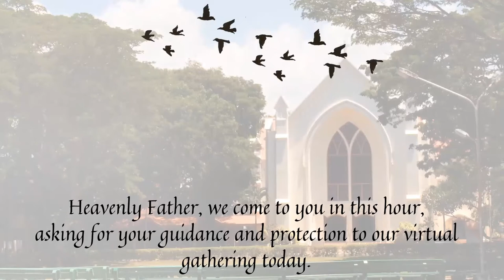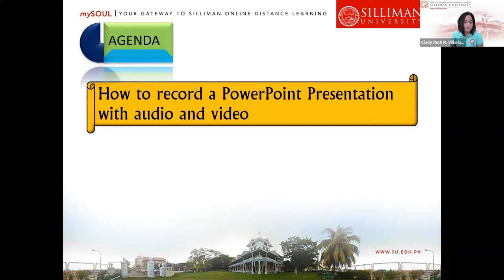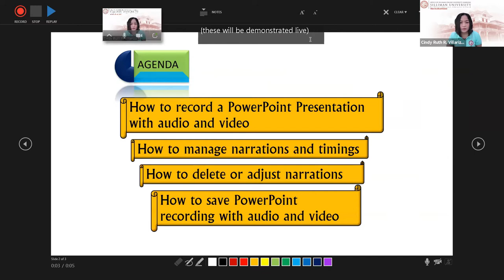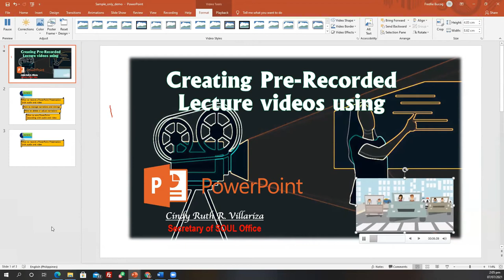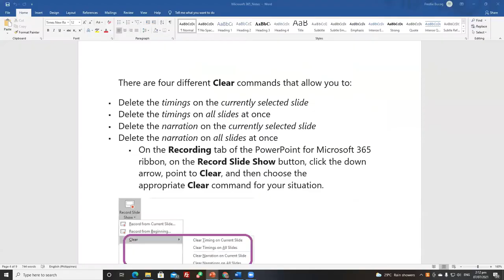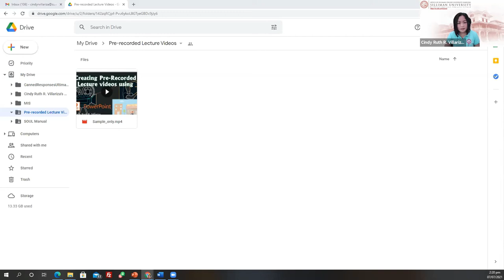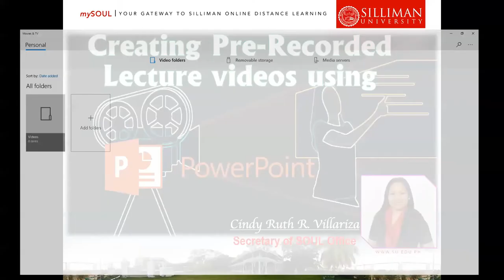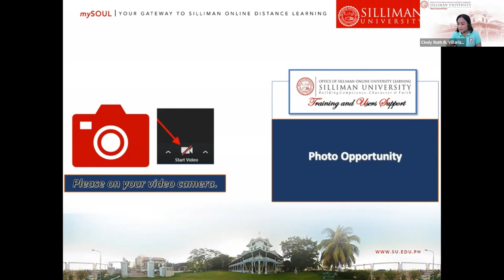Pre-Recorded Lecture Video using MS PowerPoint